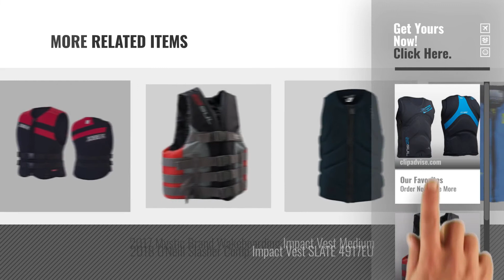Top 10 Wakeboarding Impact Vests For Men [2018]: Gul Flexor 111 Impact Jacket / Body Armour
New! 2019 Black Friday / Cyber Monday Impact Vests Deals and Updates.

Black Friday / Cyber Monday Gul Flexor 111 Impact Jacket / Body Armour Wakeboarding Kitesurfing Jetski (L - Chest 42" by Gul

Black Friday / Cyber Monday Gul Impact Vest - Black/Red, Large by Gul

Black Friday / Cyber Monday Jobe Neoprene Vest Men Red (2XL) by Jobe

Black Friday / Cyber Monday Helly Hansen Sport II - Red, 50 to 60 Kg by Helly Hansen

Black Friday / Cyber Monday Jobe Life Hybrid Impact Men's Vest Black, Jobe Hybrid Comp Prallschutzweste Herren M, M by Jobe

Black Friday / Cyber Monday OBrien Flex Vest S by O'Brien

Black Friday / Cyber Monday Jobe by Jobe